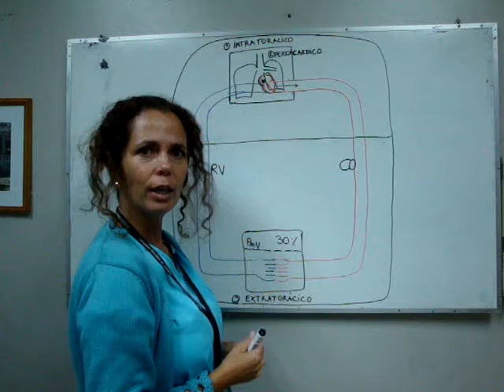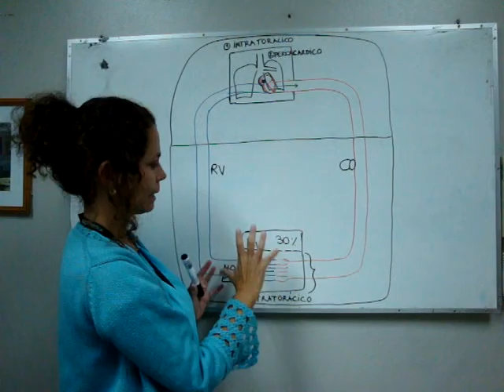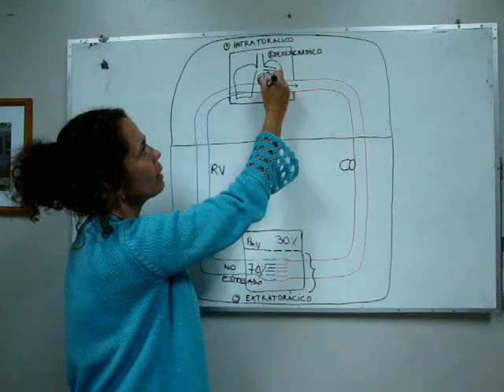Video 2 fisiología 2